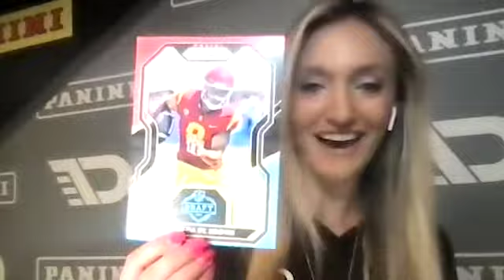Panini Prospect Interview: Lions WR Amon-Ra St. Brown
Amon-Ra St. Brown talks about being picked by the Lions, how it feels to be in the NFL and more with Paige Dimakos—powered by Panini America.